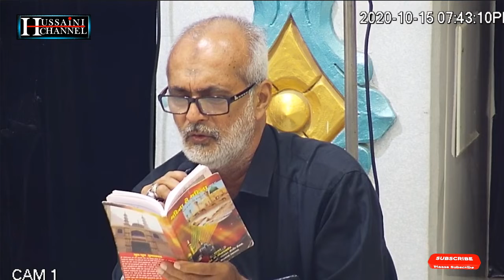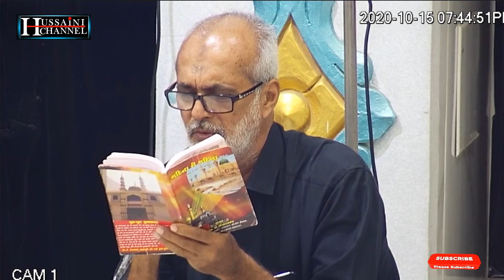Noha 15 10 2020